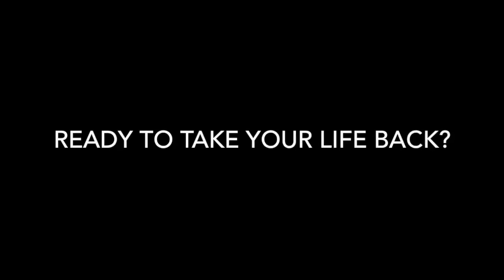ADDICTION REAL TALK WITH TROY OLDS 720p